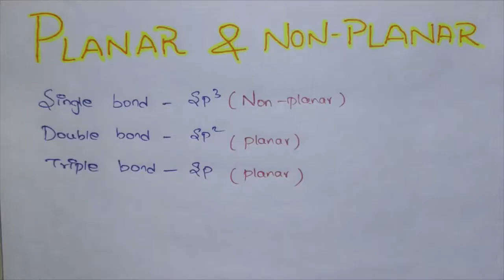Planar and Non-Planar in tamil - NEET Physics Short Notes CBSE Class 11 & 12th PDF - Mupab Academy